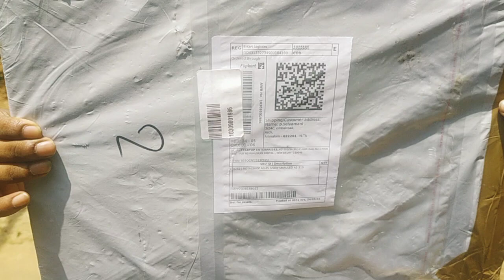Flipkart delivery யின் அவலம்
ரொம்ப மோசமான நான் பார்த்த வரையிலும் flipkart-ல் இவ்வளவு மட்டமாக டெலிவரி செய்த முதல் பேக்கிங்